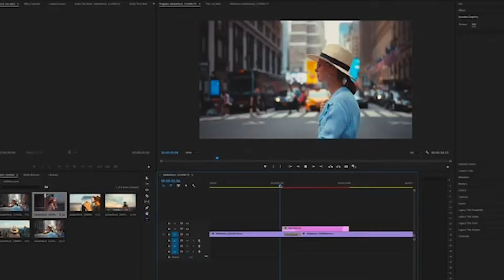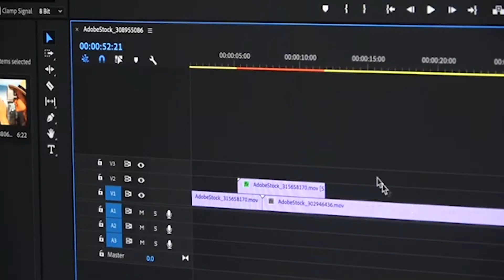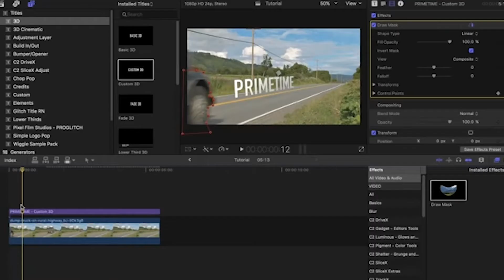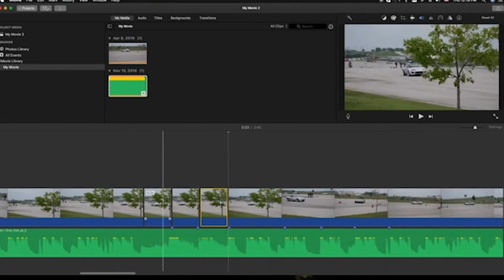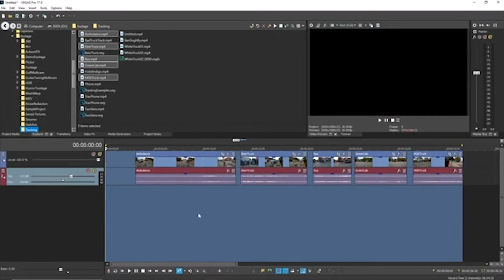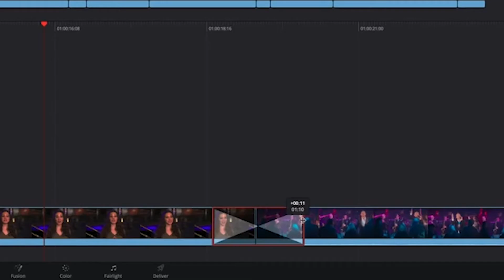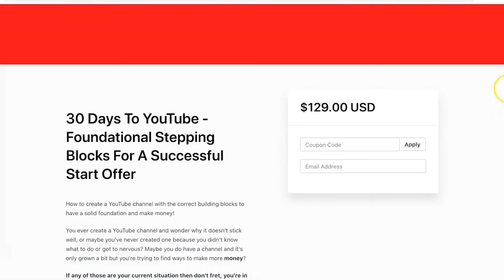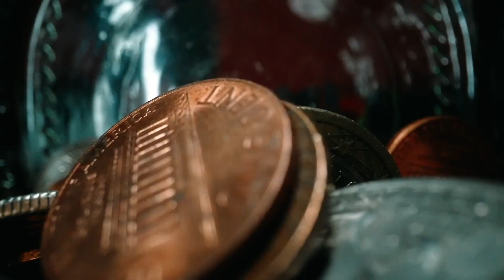Best Video Editing Software 2020 | FREE and PAID software to edit videos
The Best video editing software 2020 for YouTube, download the❗ 30 Days To YouTube course and get started today

2. DaVinci Resolve 16 (MAC and PC)

1. Adobe Premiere Pro (MAC and PC)

💰 Hustler Undergrad -everything you need to start your hustle and micro business

💰How to Turn an Established LLC into a S Corp Holding Company

Additional info on top 2 software above:
Adobe Premiere Pro: Adobe Premiere Pro is a timeline-based video editing software application developed by Adobe Systems and published as part of the Adobe Creative Cloud licensing program. First launched in 2003, Adobe Premiere Pro is a successor of Adobe Premiere (first launched in 1991). It is geared towards professional video editing, while its sibling, Adobe Premiere Elements, targets the consumer market.
Premiere Pro supports high resolution video editing at up to 10,240 × 8,192[10] resolution, at up to 32-bits per channel color, in both RGB and YUV. Audio sample-level editing, VST audio plug-in support, and 5.1 surround sound mixing are available. Premiere Pro's plug-in architecture enables it to import and export formats beyond those supported by QuickTime or DirectShow, supporting a wide variety of video and audio file formats and codecs on both MacOS and Windows. When used with CineForm's Neo line of plug-ins, it supports 3D editing with the ability to view 3D material using 2D monitors, while making individual left and right eye adjustments.

Final Cut Pro:  Final Cut Pro is a series of non-linear video editing software programs first developed by Macromedia Inc. and later Apple Inc. The most recent version, Final Cut Pro X 10.4.8, runs on Intel-based Mac computers powered by macOS Mojave 10.14.6 or later. The software allows users to log and transfer video onto a hard drive (internal or external), where it can be edited, processed, and output to a wide variety of formats. The fully rewritten Final Cut Pro X was introduced by Apple in 2011, with the last version of the legacy Final Cut Pro being version 7.0.3.

Since the early 2000s, Final Cut Pro has developed a large and expanding user base, mainly video hobbyists and independent filmmakers. It has also made inroads with film and television editors who have traditionally used Avid Technology's Media Composer. According to a 2007 SCRI study, Final Cut Pro made up 49% of the United States professional editing market, with Avid at 22%.